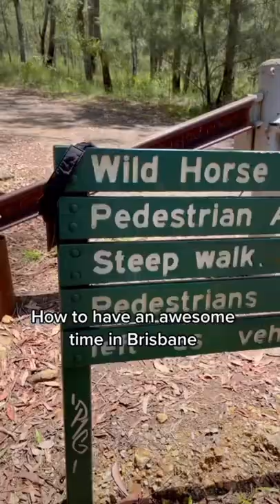(2) Things to do and places to see in Brisbane Australia Olympic city. Enjoy Wild Horse Mountain